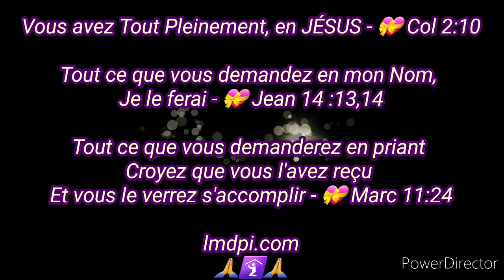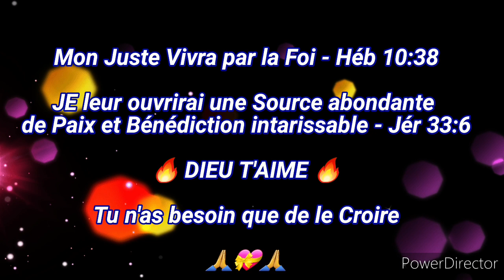TOUT Pleinement en JÉSUS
DIEU T'AIME
TU n'as besoin que de le croire